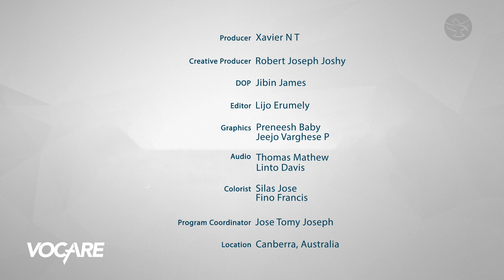From Party Life to Embracing the Divine Call || Therese Mills MGL || Vocare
Therese Mills MGL never in her wildest dreams thought that she would become a religious sister. One day, as she was watching a play on the Passion of Christ, a profound moment left a lasting impact and awakened her knowledge of what Jesus did for her. Gradually, she let go of the party life, changes began to blossom, and she started to encounter God more closely in daily life. She shares the heart-touching moment when she decided to let go of her fears and give her “fiat.”